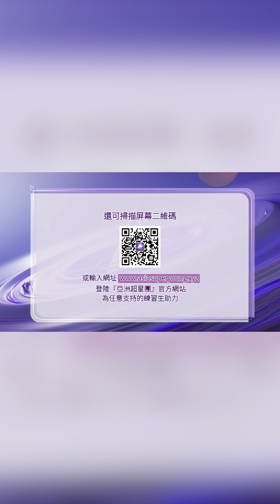【FANCAM】謝鑫《夢想發射計劃》| 亚洲超星团 Asia Super Young | 优酷综艺 YOUKU SHOW